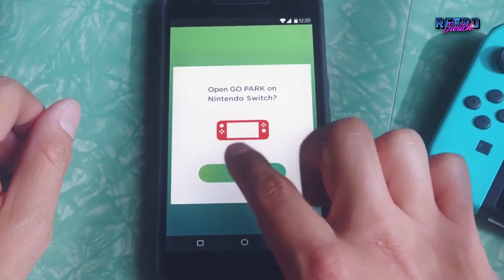Poké Ball Plus: TODO LO QUE DEBES SABER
En este video te decimos todos los detalles y características de la Poké Ball Plus, su precio, fecha de lanzamiento y más. ¡No te lo pierdas!